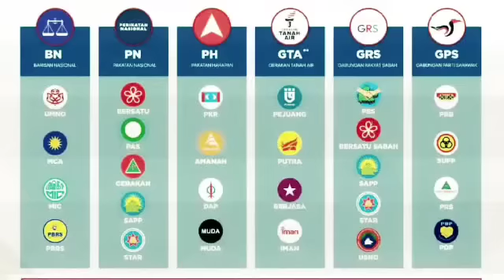MUDA SERTAI PERIKATAN NASIONAL??